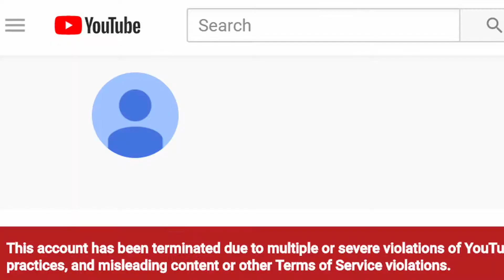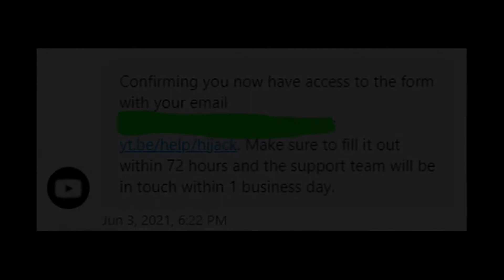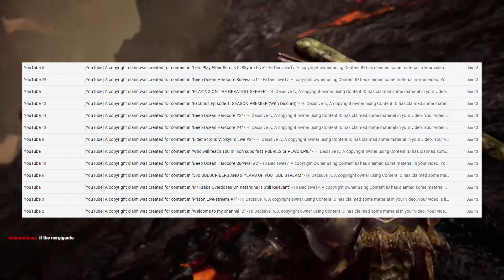I Got Banned For A Month And Here's Why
I got banned for a month and this is the reason why, but I am back!

So May 18th, 2021 I got an email from YouTube saying they terminated my channel because it violated youtube guidelines, I am not sure what was against TOS because the livestream and video they took down were not at all against TOS. It took almost a month to get my channel back because Youtube has a very complex way to get your channel back, but that's alright. It is back now, however there are still some issues yet to be resolved.

Current Sub Count: 7140 Thank you all so much for sticking around

We are getting close to 10k and its crazy that we are already at 7.14k!